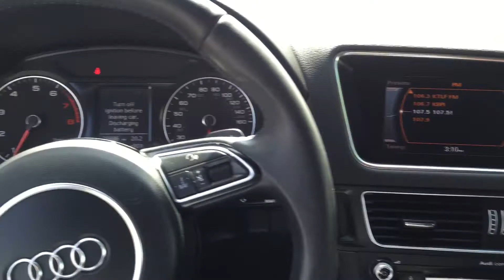2013 Audi Q5